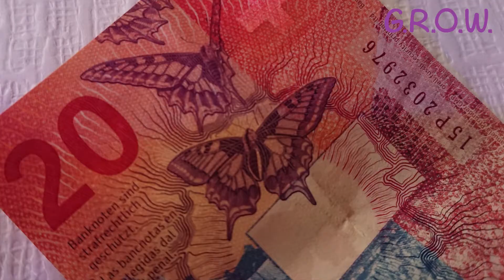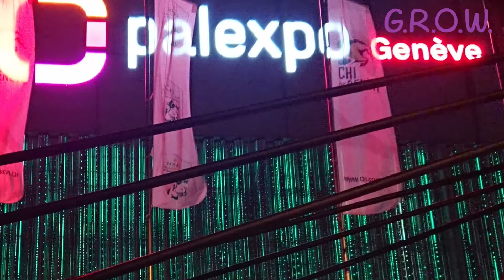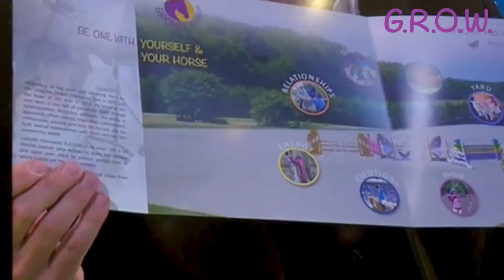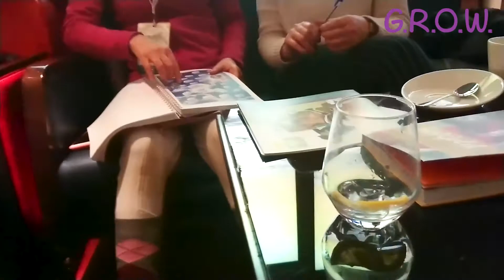Luciana Diniz - GROWing Together in Geneva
Everyone got together to cheer for Luciana and contribute to the making of her new book and planning the next GROW 2 Ride Great events.